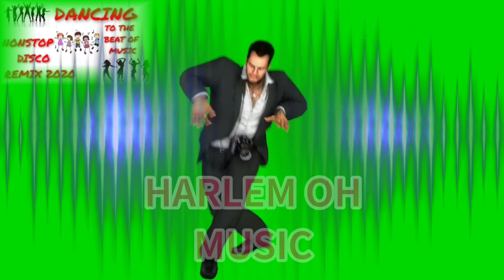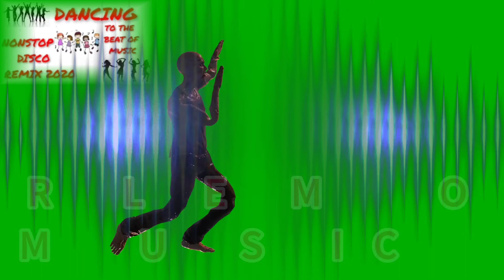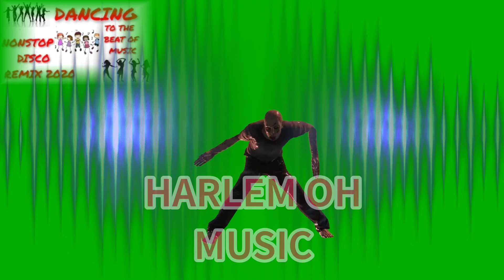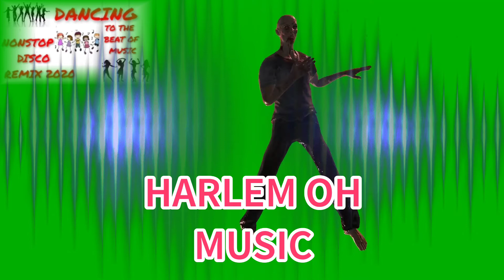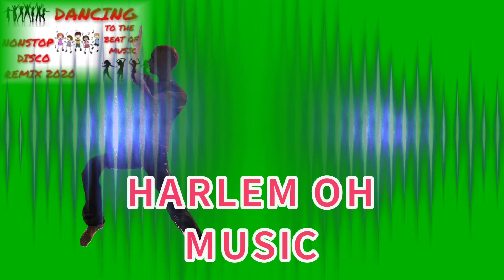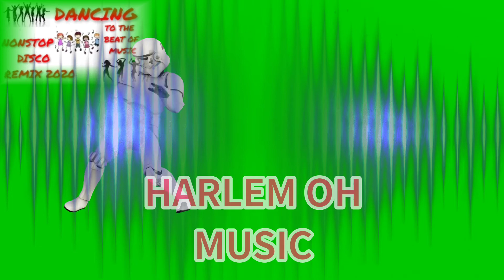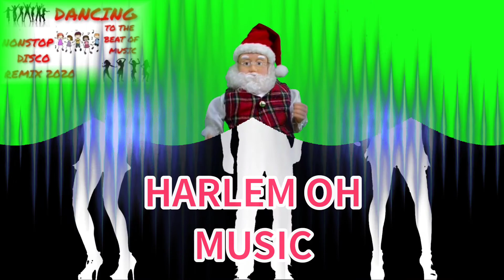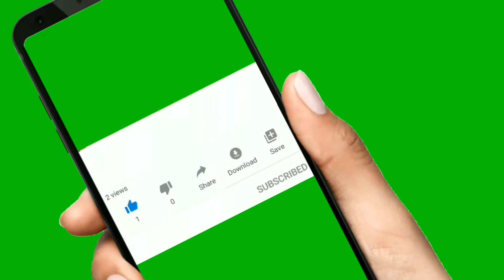NO COPYRIGHT / DISCO MUSIC FOR LIVE STREAMING BACKGROUND